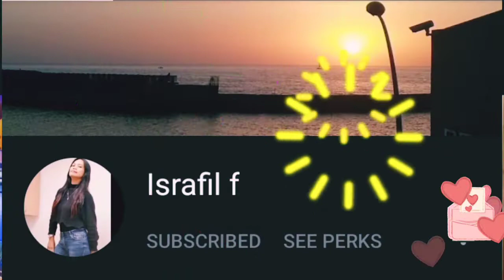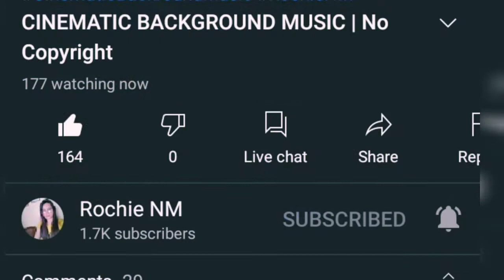Simple Latin zumba dance,,let get it on,, enjoy little things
Lets try to dance in  the beat of latin sounds